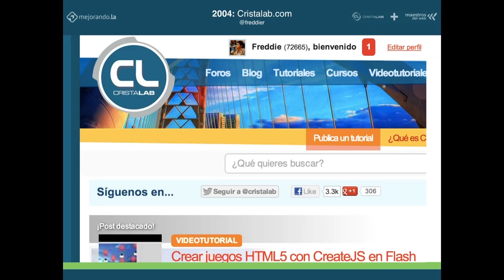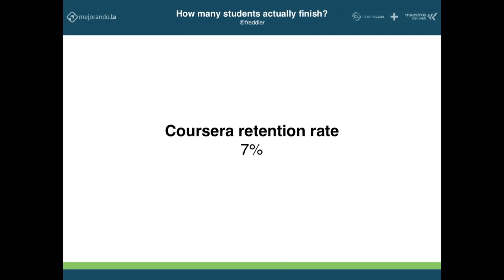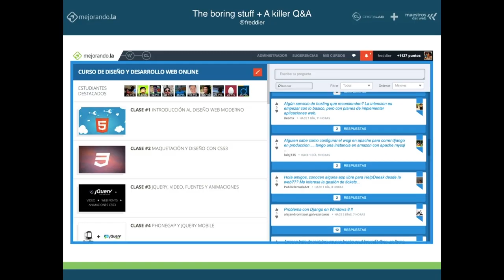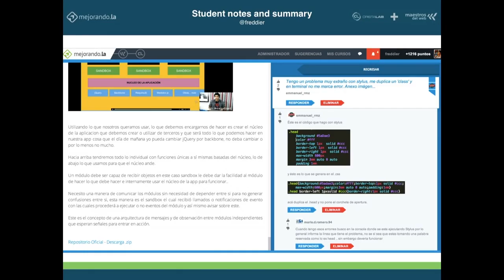Fixing Online education with Platzi @ Google I/O's Ignite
Freddy Vega, founder of Platzi tell us about Online education challenges. With our platform we're mixing community and commitment to teach in Latinamerica over 3K students about web development technologies.